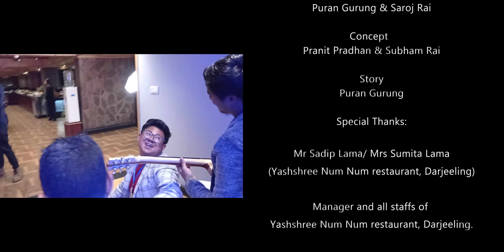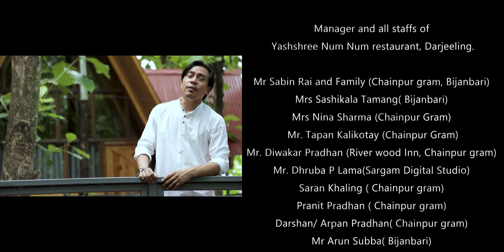Nasamjhinu malai ||नसम्झिनू मलाइ||Youraj Chhetri || Sahil Chettri |Nikita Chettri | Sudip Thapa ll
Presenting New Nepali music Video 'नसम्झिनु मलाई' (NasamjhinuMalai)
Showcasing our new artists. Congratulations and best wishes.

𝚅𝚘𝚌𝚊𝚕  : 𝚈𝚞𝚟𝚊𝚛𝚊𝚓 𝚈𝚞𝚟𝚒 𝙲𝚑𝚑𝚎𝚝𝚛𝚒
𝙻𝚢𝚛𝚒𝚌𝚜  : 𝙱𝚑𝚊𝚜𝚔𝚎𝚛 𝙿𝚛𝚊𝚍𝚑𝚊𝚗
𝙼𝚞𝚜𝚒𝚌 𝙰𝚛𝚛𝚊𝚗𝚐𝚎𝚛/𝙿𝚛𝚘𝚐𝚛𝚊𝚖𝚖𝚒𝚗𝚐/ 𝚁𝚎𝚌𝚘𝚛𝚍𝚒𝚗𝚐: 𝚁𝚊𝚓𝚎𝚗 𝚃𝚊𝚖𝚊𝚗𝚐
𝚂𝚝𝚞𝚍𝚒𝚘 : 𝚂𝚊𝚛𝚐𝚊𝚖 𝙳𝚒𝚐𝚒𝚝𝚊𝚕 𝚂𝚝𝚞𝚍𝚒𝚘, 𝙳𝚊𝚛𝚓𝚎𝚎𝚕𝚒𝚗𝚐
𝙲𝚊𝚜𝚝:  𝚂𝚊𝚑𝚒𝚕 𝙲𝚑𝚑𝚎𝚝𝚛𝚒
            𝙽𝚒𝚔𝚒𝚝𝚊 𝙲𝚑𝚑𝚎𝚝𝚛𝚒
            𝚂𝚞𝚍𝚒𝚙 𝚃𝚑𝚊𝚙𝚊
            𝙰𝚗𝚒𝚜𝚑 𝚂𝚞𝚋𝚋𝚊
            𝚂𝚞𝚋𝚑𝚊𝚖 𝚁𝚊𝚒
             𝙽𝚒𝚗𝚊 𝚂𝚑𝚊𝚛𝚖𝚊
            𝚂𝚊𝚜𝚑𝚒𝚔𝚊𝚕𝚊 𝚃𝚊𝚖𝚊𝚗𝚐
            𝚂𝚊𝚛𝚘𝚓 𝚁𝚊𝚒

𝚅𝚒𝚍𝚎𝚘 𝚌𝚛𝚎𝚍𝚒𝚝𝚜:
𝙳𝚒𝚛𝚎𝚌𝚝𝚒𝚘𝚗: 𝚂𝚞𝚋𝚑𝚊𝚖 𝚁𝚊𝚒
𝙳𝙾𝙿/𝙴𝚍𝚒𝚝𝚒𝚗𝚐/𝙲𝚘𝚕𝚘𝚞𝚛𝚒𝚜𝚝 :  𝙿𝚞𝚛𝚊𝚗 𝙶𝚞𝚛𝚞𝚗𝚐/𝚂𝚊𝚛𝚘𝚓 𝚁𝚊𝚒
𝙲𝚘𝚗𝚌𝚎𝚙𝚝 : 𝙿𝚛𝚊𝚗𝚒𝚝 𝙿𝚛𝚊𝚍𝚑𝚊𝚗 & 𝚂𝚞𝚋𝚑𝚊𝚖 𝚁𝚊𝚒
𝚂𝚝𝚘𝚛𝚢 : 𝙿𝚞𝚛𝚊𝚗 𝙶𝚞𝚛𝚞𝚗𝚐

Singer: Yuvraj Yuvi Chhetri
Yuvaraj Yuvi Chhetri, the singer of this song NASAMJHINU MALAI ( न सम्झिनु मलाई), is a resident of Chainpur gram, Bijanbari. By profession, he is a teacher (SACT) at Bijanbari Degree College. He completed a junior diploma in music (vocal) from Prayag Sangit College, Allahabad.
Being a melophile, he started singing in various programs while he was still a student. As a member of Bijanbari KALA SANGAM, he began his musical journey in 1996 when he won second place in a music competition organized by GDNS Darjeeling.
This "Nasamjhinu malai" is his first recorded song.
Female Artist: Nikita Chhetri
Nikita Chhetri is one of the few upcoming Darjeeling artists who hails from the small beautiful village of Dangia in Darjeeling. Till date she has acted in many music videos. Apart from acting, she has great interest in dance and kickboxing. She is a graduate of Bijanbari College.
Male Artist: Shahil Chhetri
Sahil Chhettri, the protagonist of this story, is one of the upcoming artists from Milan Gram, Bijanbari, Darjeeling. He started his musical journey at a  tender age. During his school days, he was the winner of various musical events of the school for many years. He continued his passion for music and acting even during his college days. Currently, he lives in Sikkim and is studying B.Ed from Sikkim University.
Glimpses of his achievements:
1) " VJA Idol " (Singing Superstar ) - 2013
2) School Drama Demonstration- ( 2014 , 2015)
3) " Vocal Competition  Winner"  - 3 times.(2016 , 2017 and 2018)
4) House Drama Competition - Winner (2017 and 2018 )
5) Best Actor Award for House Drama -2017 (In Lead Role)
6) Beyond the Voice - Season 3 (Darjeeling) ( 2022) - Winner.
7) College Fest Drama Competition (2023) - Winner ( As an Actor and Story Writer)
8)  Himalayan Idol -Season 2( Semi- Finalist , Currently)

Male Artist: Sudip Thapa
Sudip Thapa, the supporting actor in the story, made his debut in this video. He is from Chongtong, 86 Division, Lalman Dhura Chongtong tea plantation. He loves sports and is mainly involved in social activities. Among the sports, football is worth mentioning as he recently participated in a state-level football tournament.

We are proud to have you all as part of our journey. We wish you all the best in your future endeavours.